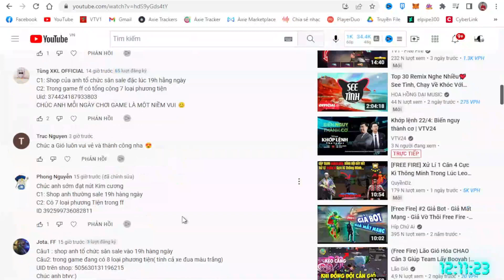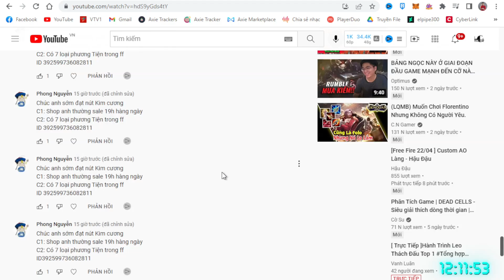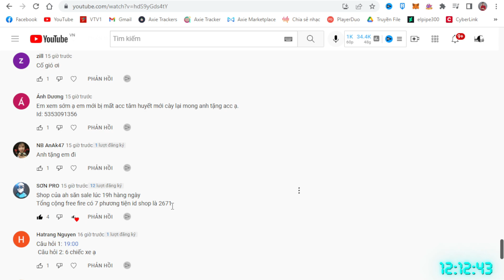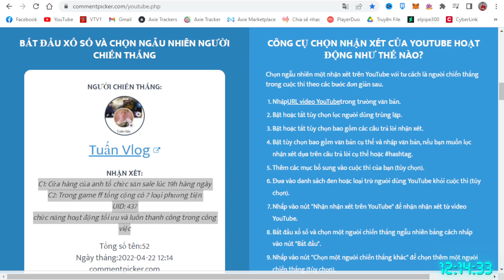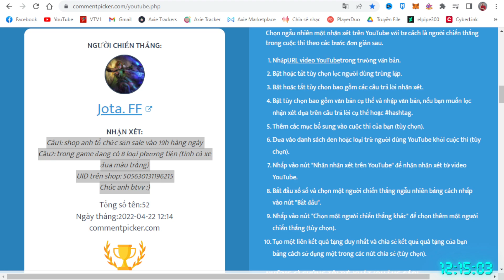(Free Fire) Pha Sấy MP5 Đẳng Cấp 1 Cân 2 Không Xịt Viên Đạn Nào | Lão Gió